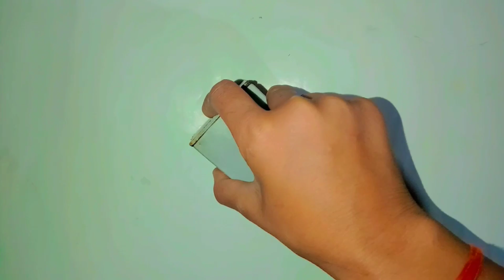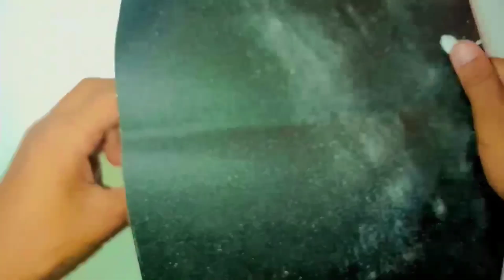how to make powerful rc tractor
Hello guys here you will get
how to make hummer h2 car with cardboard
how to make hummer car with cardboard
diy hummer tractor rc front tyre
how to make Hummer tractor with pvc pipe
how to make hummer tractor with pvc pipe at home
how to make Hummer tractor
how to make rc tractor front tyre
diy dinosaur tractor rc tyre
how to make dinosaur tractor with pvc pipe
how to make dinosaur tractor with cardboard
how to make tochan king at home
how to make rc tractor with pvc
how to make tochan king with pvc pipe
how to make tochan king tractor with cardboard
how to make dinosaur tractor
nishu deshwal tractor swaraj
how to download nishu deshwal tractor game
nishu deshwal tractor tochan swaraj 855
how to get nishu deshwal tractor in indian vehicles simulator 3d
how to make nishu deshwal tractor with cardboard
how to make nishu deshwal tractor
how to make mini powerful fan
how to make remote control tractor at home easy
how to make mini powerful tractor at home
how to make rc tractor
how to make rc tractor steering system
how to make a tractor
how to make hydra crane
how to make a tractor with cardboard
how to make a tractor with cardboard easy
how to make 4x4 rc tractor
how to make cardboard tractor swaraj 855
how to make 4x4 rc tractor at home
how to make cardboard tractor swaraj
how to make tractor back tyre with cardboard
how to make cardboard tractor tyre
  Thanks 👍 for watching
Comment for new powerful project